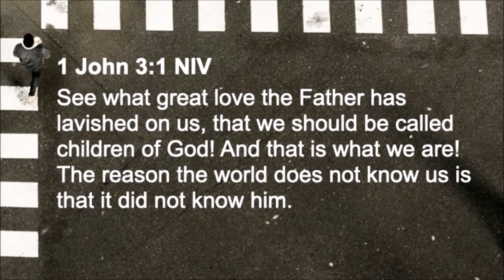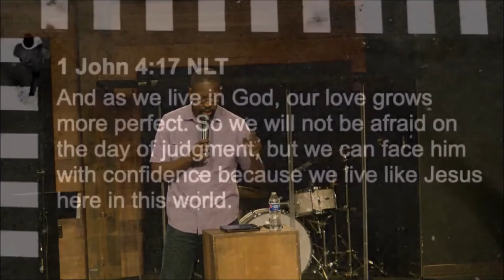From Victimhood to Victory | Dr. John Harris